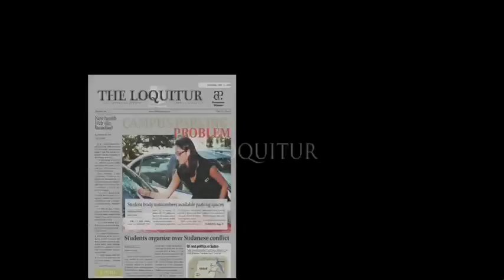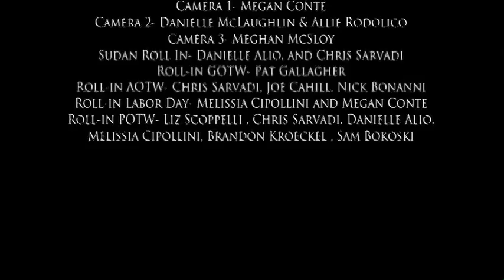LOQation Season 3 Episode 2